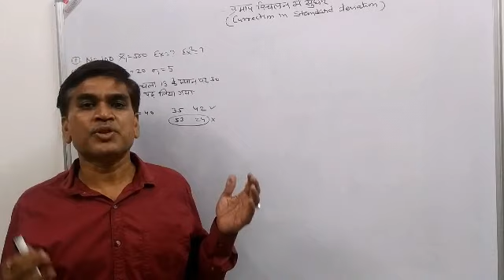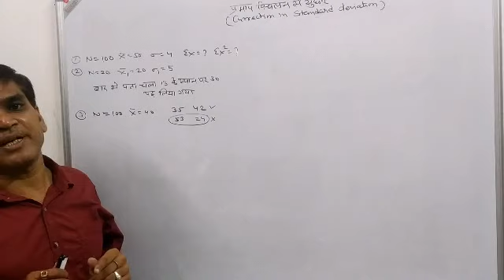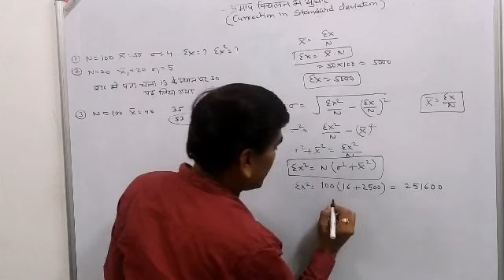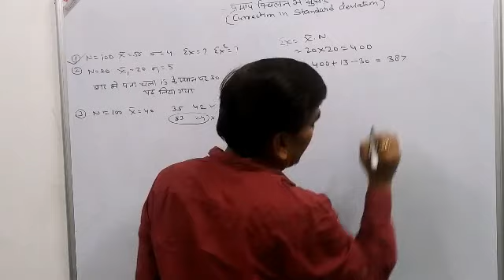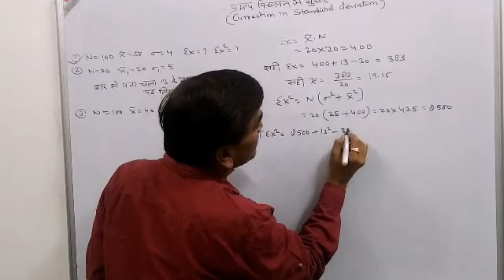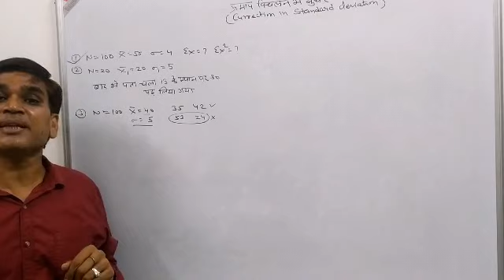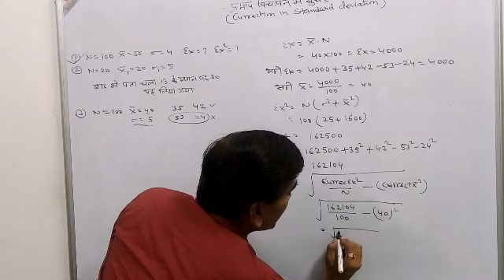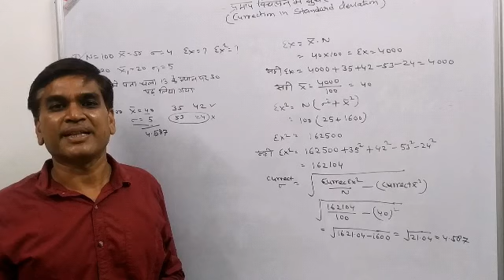Correction in Standard deviation and Arithmetic Mean